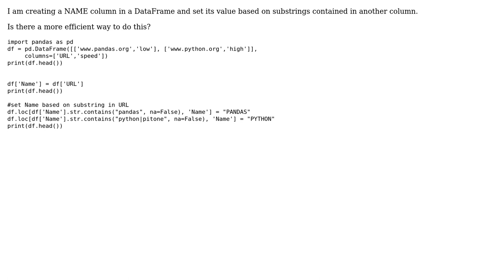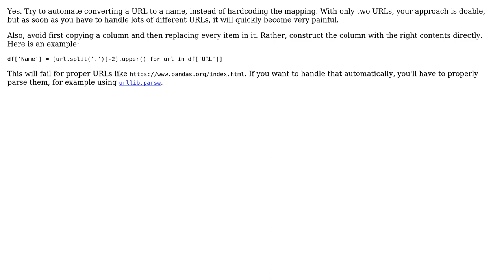Code Review: Creating names from URLs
With thanks & praise to God, and with thanks to the many people who have made this project possible! | Content (except music & images) licensed under CC BY-SA | Music | Images & others | With thanks to user shamalaia user G. Sliepen and the Stack Exchange Network Trademarks are property of their respective owners. You are responsible for your own actions.